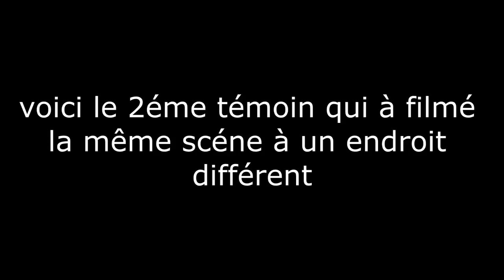INCREDIBLE 2 Witnesses Filming the Refueling of the Space Station X